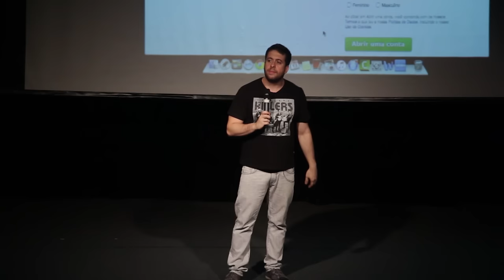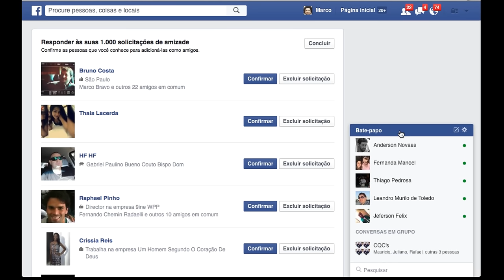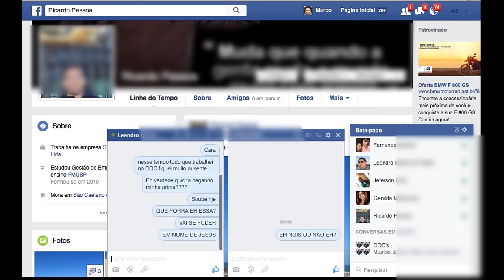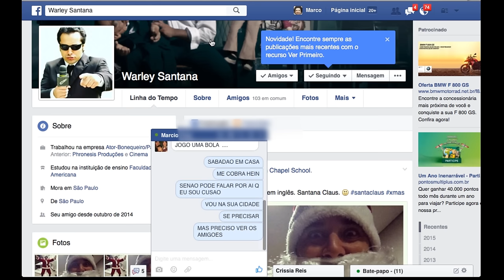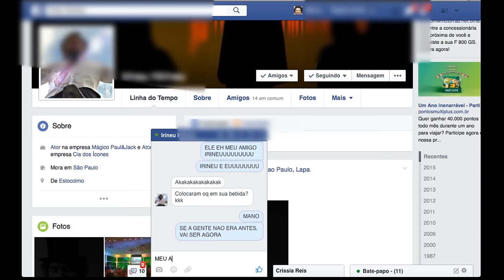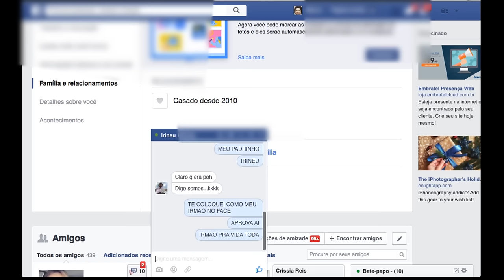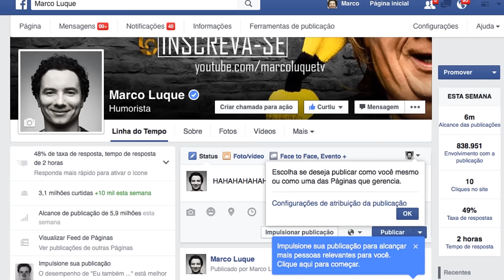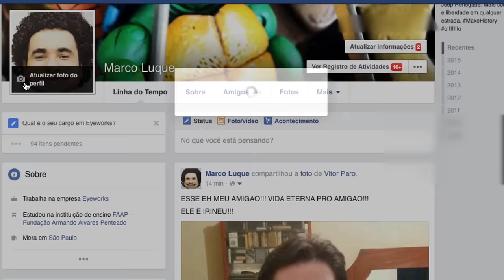WEBBULLYING# 87 - MARCO LUQUE DESEMPREGADO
MARCO LUQUE PROCURA EM PREGO NO WEBBULLYING

SNAP CHAT
MAUMEIRELLES